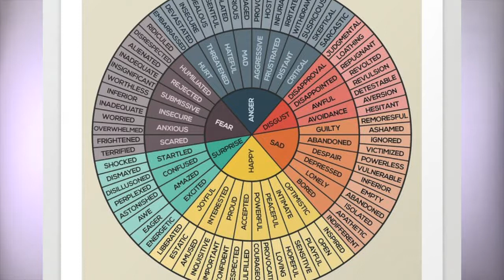He_s Not Meeting Your Needs_ What to Do